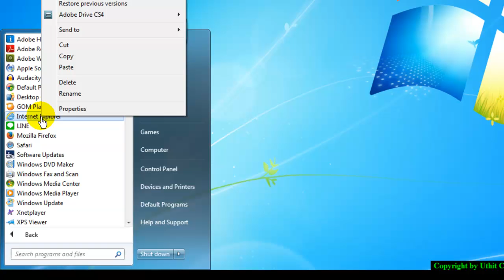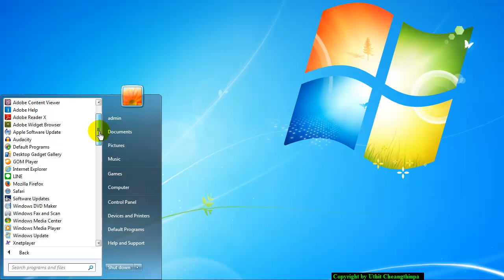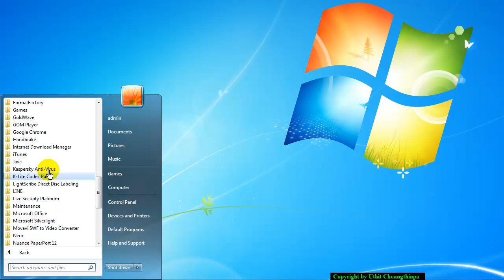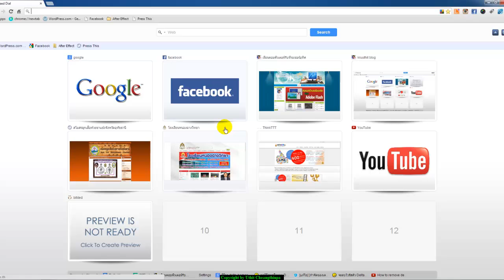การกำจัด Delta Homes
วิธีการกำจัด ไวรัสหรือมอลแวร์ Delta-Homes.com